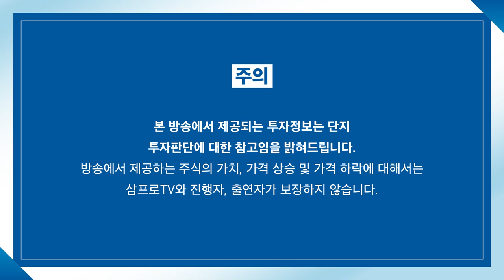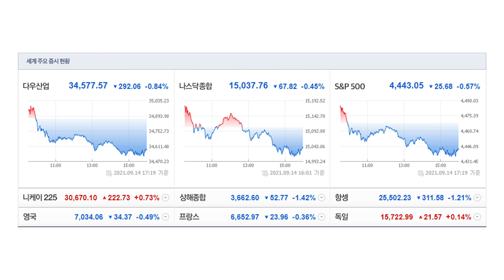[제길선생의 미국 돋보기] 3대 지수의 하락.. 시장은 눈치보기 중? f.교보증권 박병창 부장